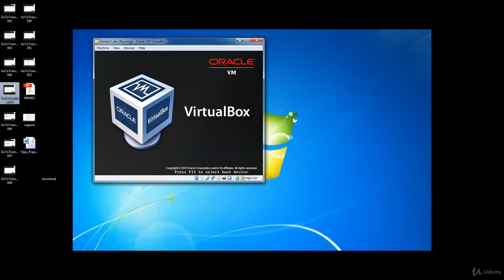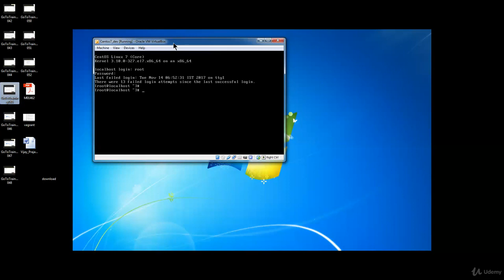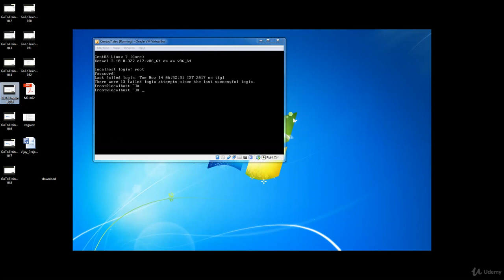006 Reset Root Password